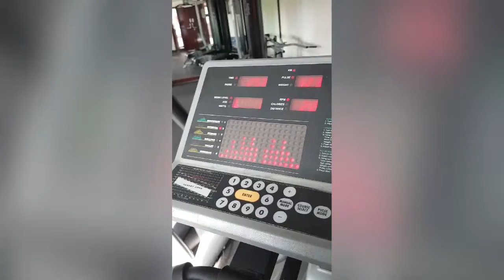In the gym